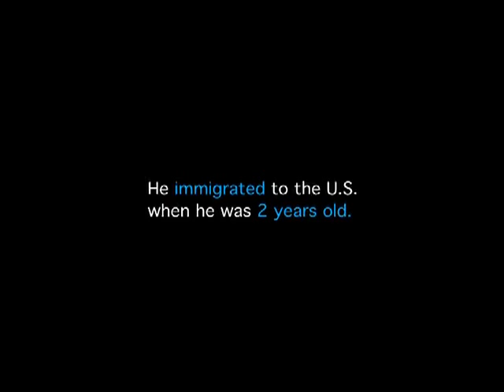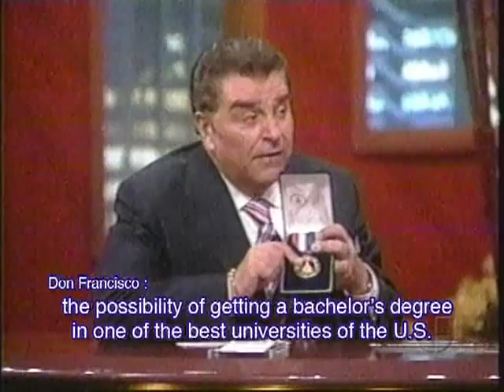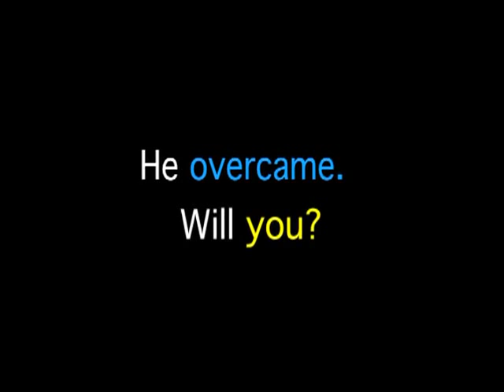Raul Magdaleno | Premiere Motivational Speaker | Hispanic Motivational Speaker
Raul Magdaleno's story of struggle, determination and success as a Mexican immigrant in America has drawn national attention and empowered countless youth to bring about positive changes in their respective communities.